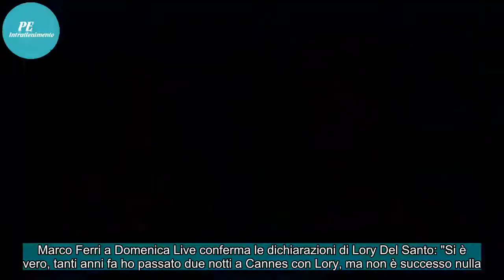Marco Ferri a Domenica Live: "Ho passato due notti con Lory Del Santo"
Marco Ferri a Domenica Live conferma le dichiarazioni di Lory Del Santo: "Si è vero, tanti anni fa ho passato due notti a Cannes con Lory, ma non è successo nulla. E' rimasto tutto nella sfera dell'amicizia". L'ex naufrago poi chiede alla diretta interessata, ospite anche lei nello studio di Barbara...